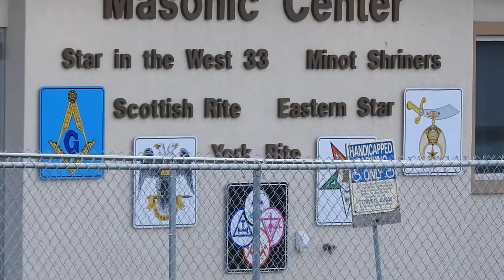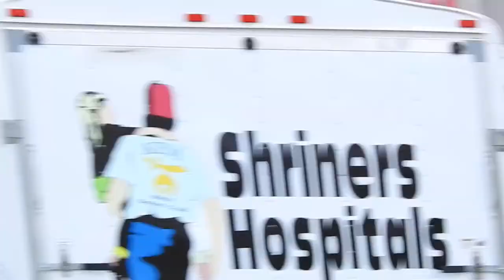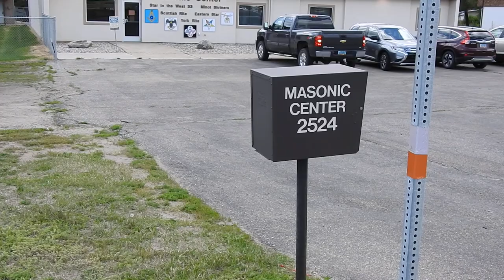Star in the West #33 Minot, ND Freemasonry Lodge